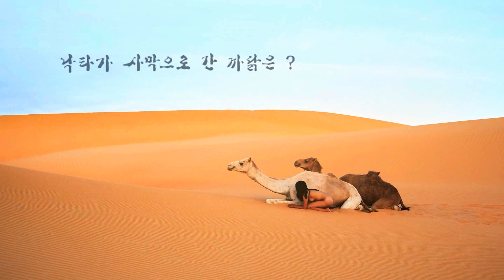southnews_前衛攝影家Miru Kim 前衛藝術展